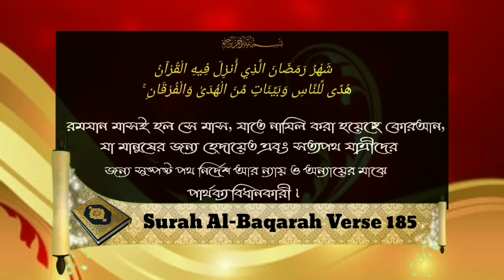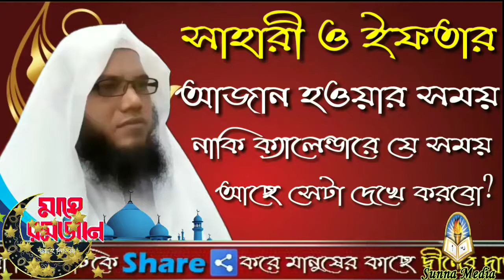সাহারী ও ইফতার আজান হওয়ার সময় নাকি ক্যালেন্ডারে যে সময় আছে সেটা দেখে করবোᴴᴰ┇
Will the sehari and Iftar be in the time of Ajan Ajan or the time of the calendar?

क्या सीहारी और इफ्तर अजन अजन के समय या कैलेंडर के समय में होंगे?